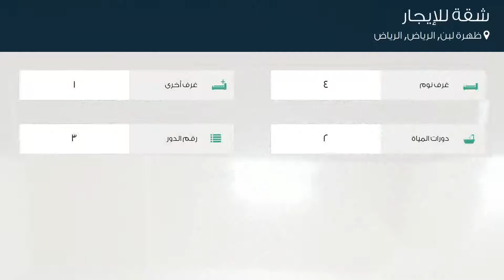شقة للإيجار في شارع المرواح, حي ظهرة لبن, مدينة الرياض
تفاصيل العرض:-

رقم: 3685204

ميزات:-

4 الغرف, 1 غرف أخرى, 2 عدد دورات المياه, 3 رقم الدور, ملحق خارجي, سكني, تجاري, صالة